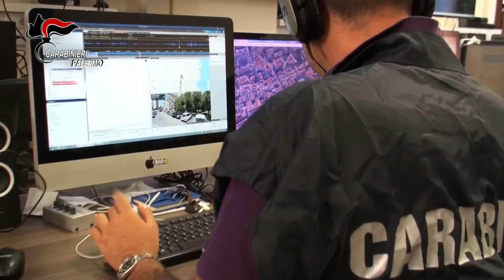Operazione “Bivio” 16 arresti nel mandamento mafioso di Tommaso Natale